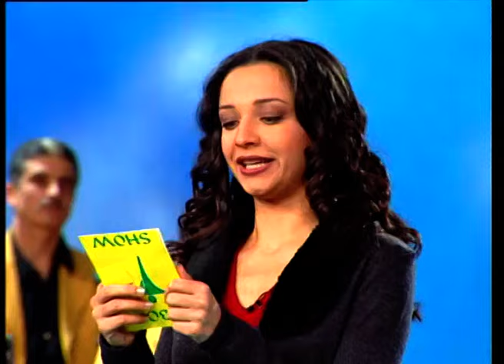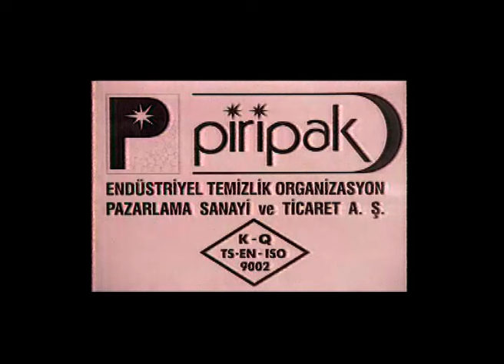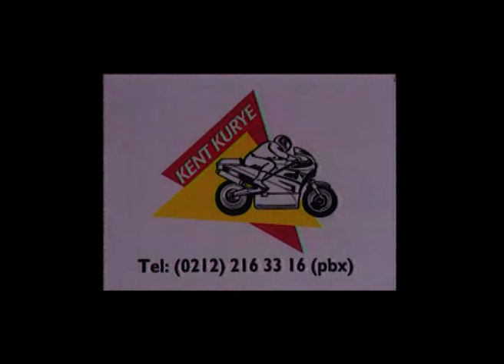Hakan Altun - İzel - Yılmaz Erdoğan - İbo Show - 4. Bölüm (2000)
İbo Show'un 4. Bölüm Konukları; Hakan Altun, İzel, Yılmaz Erdoğan.
Muhteşem müzik ziyafetine ve eğlenceli sohbetlere hazır olun.
İyi Seyirler

İbrahim Tatlıses